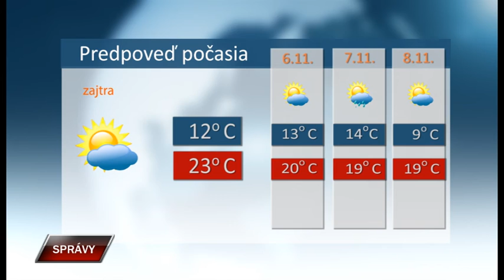Spravy 4 11 2019